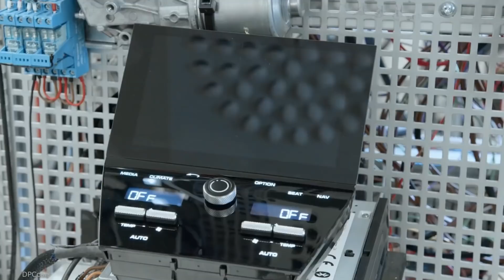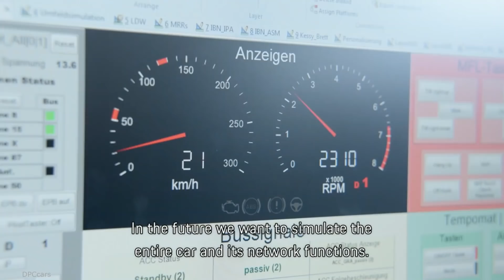Porsche Virtual Test on the Nurburgring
Full speed into the future: After Porsche AG Supervisory Board approved series production of the Taycan Cross Turismo on 18 October, the development process has been taken up a gear.

The Cross Turismo will be Porsche’s second electric-only vehicle after the Taycan, which is scheduled to launch at the end of 2019. The brand’s engineers are using the most cutting-edge digital development methods, employing something known as virtual prototypes. These models make sure that a number of systems and components can be tested in a virtual environment at an early stage in the process. Extensive tests can also check these components in conjunction with other systems, even before any actual prototypes have been built. As a result, the development process for the new Taycan Cross Turismo will be quicker and more efficient. The virtual prototypes have completed more than ten million digital kilometres in total.

Digitalisation in the field of vehicle development is opening up a world of new possibilities for engineers at Porsche. At present, computers are used to design a new vehicle’s body, drive, chassis and electronics and simulate their operation. These digital prototypes are used to virtually verify the properties of the vehicle as a whole. For instance, during the current development process for Porsche’s first ever electric vehicles, a method known as network simulation is being used, enabling engineers to check factors such as interdisciplinary coordination of the energy management system in an electric car.

This has allowed design engineers to use a simulator to drive a Taycan around the Nordschleife track at Nürburgring as many as seven months prior to availability of a real-life prototype. As a result, they have been able to test and assess track performance without needing an actual vehicle. During this process, they focused particularly on electrical energy management, which plays an important role in achieving a sub-eight-minute track time on the Nordschleife. Vehicles can now therefore achieve a high degree of maturity before production even starts, which in turn increases the quality of the final product.

Virtual components act and respond in the same way as actual components and offer accurate results in terms of development. Porsche also takes advantage of hardware-in-the-loop simulations, which allow virtual vehicle parts to be tested in tandem with real ones. These efforts enable the component’s performance to be meticulously analysed and optimised at an early stage of development. Using digital prototypes to virtually verify performance means that the use of extremely expensive real-life prototypes can be optimised. When developing the Sport Turismo model in the Panamera line, for example, Porsche no longer needed to build any ‘construction-stage’ vehicles for verification purposes.

“Digitalisation is giving us the chance to become even more dynamic and sporty,” states Dr Joachim Deisinger, Head of Virtual Vehicles at Porsche. Dr Robert Meier, the Taycan Complete Vehicle Project Manager, adds: “As well as being able to simulate individual assemblies and functions, we can also fine-tune the vehicle as a whole at a much earlier stage and in a more precise way. One thing remains clear: every Porsche contains the soul of a sports car, even if it features an electric drive and was developed digitally.”

“Function on demand” and “Over the air updates”
‘Function on demand’ is a vision based on the ongoing digitalisation of the development process and the vehicles themselves. This allows customers to purchase or calibrate certain functions after they acquire their vehicle, thereby making their Porsche more unique than ever before. Used vehicle buyers also benefit as they are able to retrofit functions that the original buyer wasn’t interested in. What’s more, elements such as navigation and infotainment systems can be updated ‘over the air’ without needing to book a trip to the workshop.

Electric mobility with the soul of a Porsche sports car
Porsche is set to invest more than 6 billion euros in electric mobility by 2022. This means the company has more than doubled its previously planned expenditure (around 3 billion euros) for this business segment. Of the additional 3 billion euros, around 500 million euros will be used to develop the models and versions in the Taycan range. Porsche will be investing a good 1 billion euros in the electrification and hybridisation of its existing range of products, hundreds of millions into the expansion of its sites, and around 700 million euros in new technologies, charging infrastructure and smart mobility.